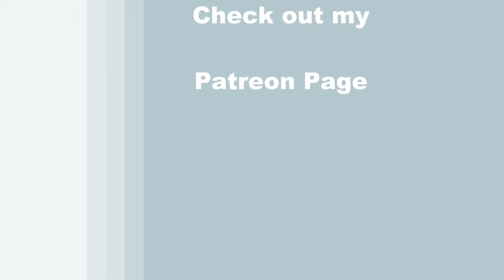TIME LAPSE - Learn How to Paint PLAYFUL PUMPKIN FAIRIES with Acrylic - Step by Step Figure Lesson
VIDEO DESCRIPTION - This is a time-lapsed version on how to paint this fun and exciting autumn landscape portrait image of "PLAYFUL PUMPKIN FAIRIES" with an energetic whimsical feel and realistic look to it.  You can watch the full length video

You can personalize the number of fairies or the type of harvest items to symbolize your family or geographical region that you live in. Imagine the landscape sky to be a beautiful fall morning sunrise or a stunning evening sunset with the hint drifting clouds floating by hovering over a field of vibrant orange squash that are ready to be the playground for these frolicking mystical little ladies.  Imagine the little fairy dancers moving to the sounds of nature, with the bugs and birds chirping to the rhythm of the crisp autumn air.  They may be dancing in the early morning as the warmth of the sun kisses the edges of the meadow, or in the late afternoon as the sun sinks below the horizon. You’ll learn how to paint this lovely country landscape and these delicate mythical magical creatures with movement and personality by using simple painting techniques for blending and adding highlights and shadows for dimension. Let the silhouettes be crisp and the sunbeams soft using carefree paint strokes. You’ll learn how to layer the grass and pumpkins to create a 3D effect like a photograph. The girls will come to life with long flowing dresses, shapely figures and beautiful wings as they flit and frolic on the stems and through the air above the pumpkin patch.  With the lush fertile grass transitioning from dark to light, you’ll create a realistic glow leading the viewers eyes to travel through the hillside. The complimentary colors will bring cohesion and harmony, creating a symphony of edible vegetables trailing off into the distance. You’ll learn to paint these realistic looking seasonal pumpkins that pop, land and sky that have atmospheric dimension and female figures with proper proportions.  Inspiration for this image comes from the symbolism of pumpkins and fairies.  Pumpkins are often referred to as symbols of prosperity, growth and abundance.  The fairies are often associated with plants, depicted as pure figures who possess magical powers.  So why not put these two beautiful symbols together and make a stunning piece of artwork! You'll learn to paint this realistic harvest landscape with depth, contrast and natural colors, creating an image that is beautiful with a little whimsical vibe to it. Using only 3 brushes and 7 colors we'll create this conversational masterpiece that is sure to compliment any décor. So let's get painting and let's get sipping!

MATERIALS:
   Acrylic Paint: titanium white, mars black, burnt umber (brown), green oxide, chrome yellow, chrome orange, purple violet
   Other: palette, cup of water for washing brushes, paper towel for drying brushes

STEPS:
1. 1/2 inch bristle brush – Paint sky with brown, purple, orange, yellow and white
2. 1/2 inch bristle brush – Paint grass with brown, purple, green, yellow and white
3. #10 round brush – Paint base coat of pumpkins with orange
4. #10 round brush – Paint pumpkin shadows and stems with black, brown, orange, green and white
5. #10 round brush – Finish pumpkins with white, yellow and orange
6. #1 round brush – Paint fairy bodies with black
7. #1 round brush – Paint fairy wings and dresses with black and white
8. 1/2 inch bristle brush - Paint grass details with black, green, yellow and white
9. #1 round brush - Sign with black